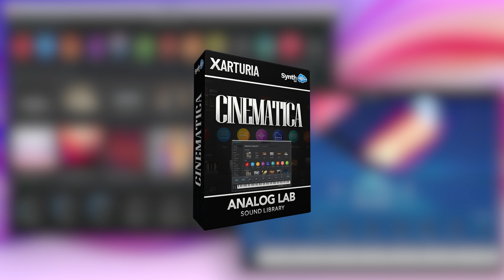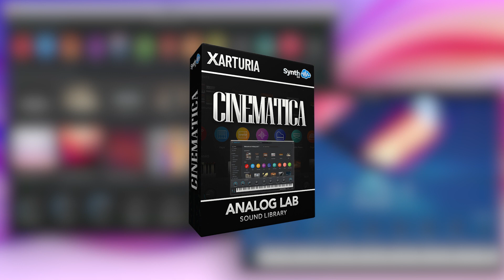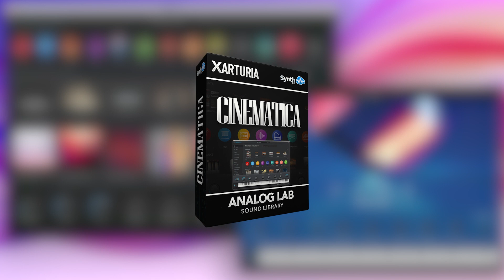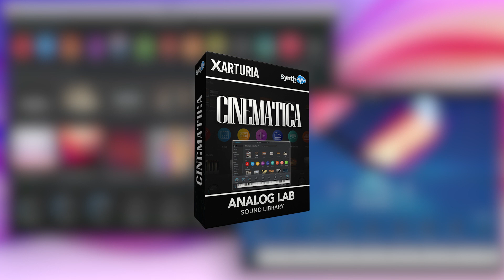CINEMATICA SOUND BANK (65 new presets) | ARTURIA ANALOG LAB V | SOUND LIBRARY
▬▬▬ Download Link ▬▬▬▬

The new 'Cinematica' sound pack contains 65 presets and features an exquisite soundscape with experimental sounds that will inspire you! It includes a variety of synthesis models, excellent effects and a combination of two programs.

Features:
Evolving Pads
Melodic Sequences
Soundtrack
Ambient SFX
Atmosphere